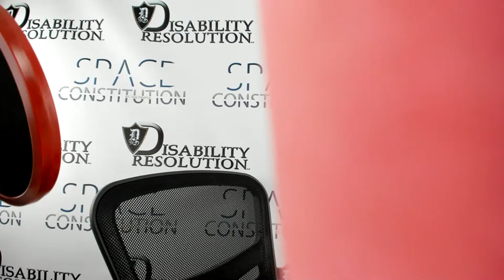#27 LIVE 10/8/20 Disability Attorney Answers Questions For Non Clients Runs Hearing Questions SSDI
Welcome to the largest Social Security Disability Tutorial Video Library On Earth.

THIS IS HOW YOU CAN GIVE BACK TO HELP GROW THE CAUSE:
Option 1: Leave 5 🌟🌟🌟🌟🌟 star reviews at the links below the bio in the Review section 🔻🔻🔻🔻🔻🔻🔻🔻

CHECK OUT THE SPACE CONSTITUTION SITE AND HELP ADD RIGHTS AND FREEDOMS!!

Every Thursday at 8pm EST, I will be live on YouTube grilling claimants with questions for their upcoming ALJ hearing. First come, first serve, and please remember to use a pseudo name.

Want to be found disabled for Social Security Disability Insurance, or Supplemental Security Income? The largest collection of tutorial videos on how to win your fully favorable SSI and SSDI benefits exists right

Howdy guys, my name is Attorney Walter Rudolph Hnot, III. New Jersey born, MBA, JD, Master Mason and a tireless advocate for the homeless and low income who are seeking disability benefits. It's simple, if you are within the law's requirements for disability benefits, you get a check every month, and health insurance. No, it doesn't include a new iPhone, house or cool car, but, with your SSI/SSDI disability backpay, you can potentially get those things...with your own disability money :-). I created this channel because of how many crazy things I was hearing out in the general public on how this system works. I did library seminars, academia seminars, food truck seminars (which I prefer), etc...The online video platform is the best way to reach the majority of you guys. It is weird when clients of other big box firms take pictures with me outside the hearing office...weird for the big box firms :-). Just remember that you are a star, a beautiful human being in the cosmos, and that your life is worth your time. Keep fighting and pick a great local attorney for disability benefits.

If this was helpful, please leave me a “5 STAR” positive review on:

| CONTACT LAW FIRM |

Disability Resolution, P.A. ORLANDO LAW FIRM
Attorney: Walter Rudolph Hnot, III

| ABOUT LAW FIRM |
Disability Resolution, P.A. is a supplemental security income (SSI), social security disability insurance (SSDI), and adult child benefits (ACB) law firm that caters to children and adults who are seeking disability benefits/checks/Medicaid/M